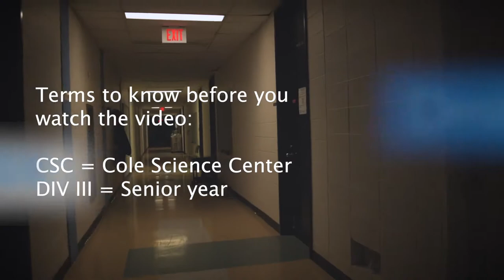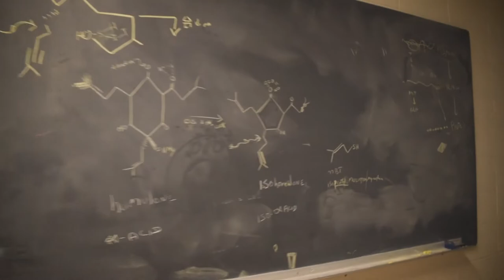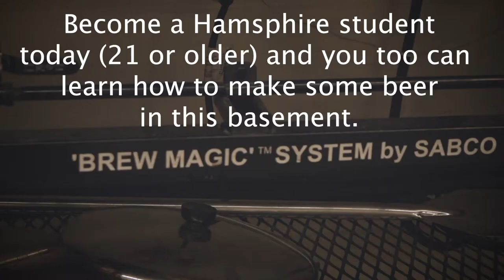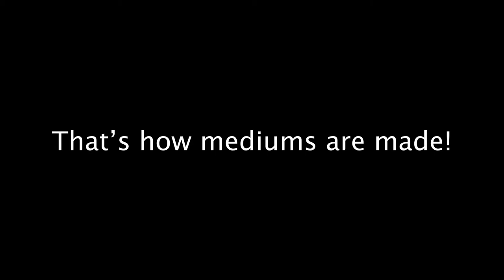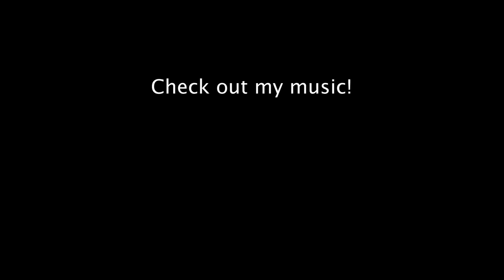HAMPSHIRE COLLEGE | COLE SCIENCE CENTER TOUR | FALL 2018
Take a short tour of the basement labs of the Cole Science Center of Hampshire College!  My friend Doug is working on his final project for his Division III (senior year) where he is making mediums to find what is in the gray water of the R.W. Kern Center.  This is the first ever tour and vlog of Hampshire College's academic buildings!

Amazon Music